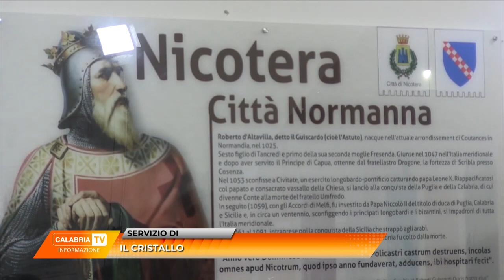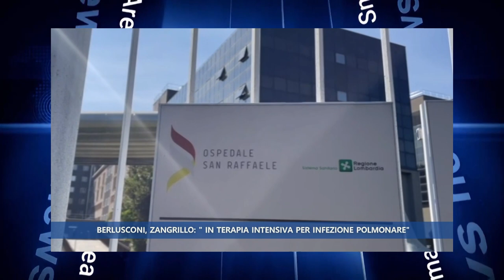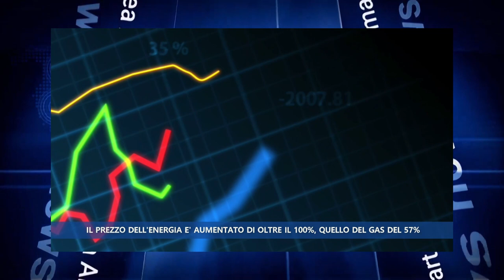TG 6 APRILE 2023